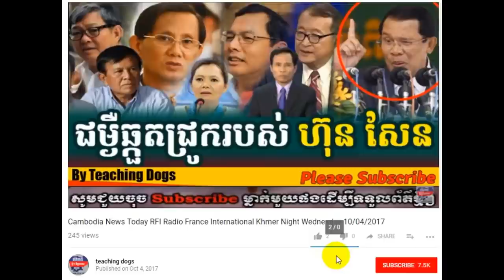Cambodia News Today RFI Radio France International Khmer Evening Friday 10/06/2017